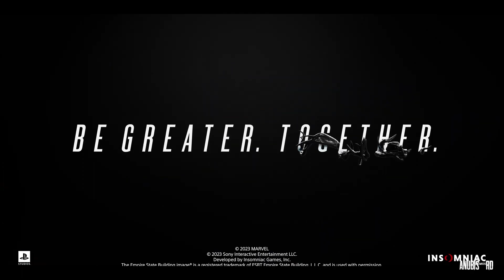Spider-Man 2 NEW Gameplay (No Commentary)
Marvel's Spider Man 2 Gameplay 4K NEW (No Commentary)

games!